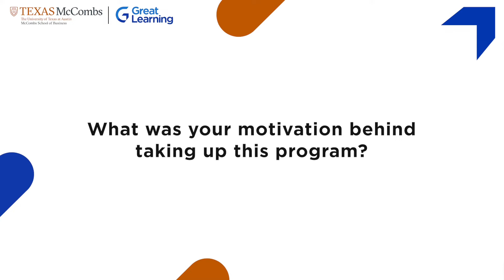PGP in Artificial Intelligence and Machine Learning Review by Zachary K Matu | UT Austin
Zachary K Matu, Head of Co-Applications at Bank of Kigali, shares his experience with the Post-Graduate Program in Artificial Intelligence and Machine Learning from the University of Texas at Austin, offered by Great Learning. He highlights the flexibility of the self-paced course structure, which allowed him to balance learning with his busy schedule. Animesh also praises the weekly mentorship sessions with industry experts, which provided valuable insights into current market trends and helped him clarify doubts. If you're looking to upskill in AI and ML with a flexible schedule, explore the program

About the program - The Post Graduate Program in Artificial Intelligence and Machine Learning has been designed to give you the academic rigor, learning support, and peer interaction of a full-time course with the flexibility of an online program, along with building job-ready AI skills to transform your career. A structured learning journey, as the curriculum has been designed by the faculty at McCombs School of Business at the University of Texas at Austin, keeps you on track throughout as you achieve your weekly learning milestones with your mentor and benefit from their rich professional experience.